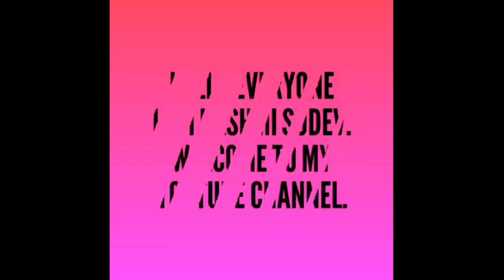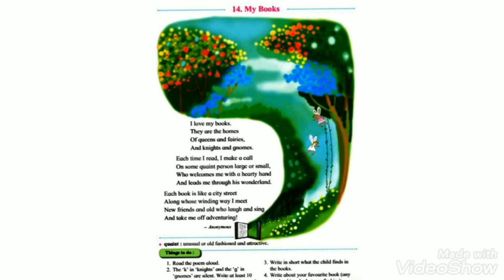My Books Class 4 English Balbharati English Medium By Rashmi Sudev, Poem My Books Std 4 by Rashmi,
Lesson 14 My Books English Balbharati class 4,
4th Std English Poem- My Books English Medium,
Standard IV Subject English Topic My Books,
My Books Class 4 English Maharashtra Board chapter 14,

The dog in the Manger Aesop's  Fables grade 4

The Stag at the Pool  Aesop's  Fables grade 4

Poem Rain Grade 4

Transport Safety grade 4

Time is everything grade 4

About me - I am Rashmi Sudev. This is my first Youtube Channel. These days i make trending videos on online class grade 1 to 7. I have made a other channel especially for English essays. From today I will be uploading essays on that channel.
Name of my new channel is Rashmi Sudev Menon